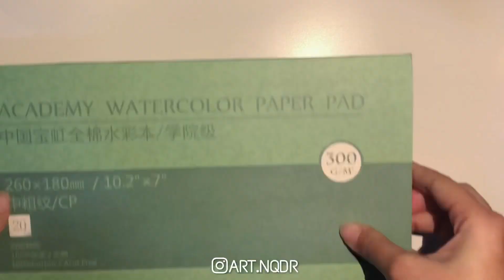HOW I PAINT STOREFRONT WITH PENTEL WATERCOLOR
Hai, aku melukis Toko dengan cat air Pentel.

Agar video terlihat jelas kalian bisa naikin kualitas video di pengaturan..

Semoga video ini bisa dengan mudah di ikuti yaa!!
Buat kalian yang sudah mencoba, jangan lupa hasilnya tag ke Instagram aku ya

Oh iya, terima kasih ya sudah menonton videonya. Kalau ada saran, kritik ataupun pertanyaan boleh isi di kolom komentar yaa. Terima Kasiih💜

Peralatan:
1. Pentel 12 Warna
2. Academy Baohong, Cold Press 300gsm 100% cotton
3. Zytang brush N68 No.1 and Raphael No.8